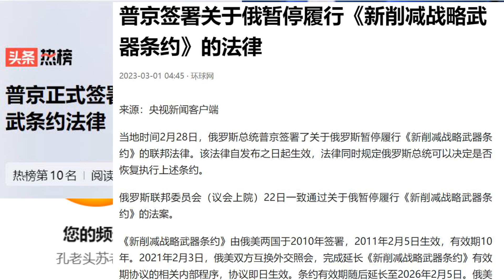普京正式签署暂停核武条约法律，早早晚晚他要掏出这张牌！